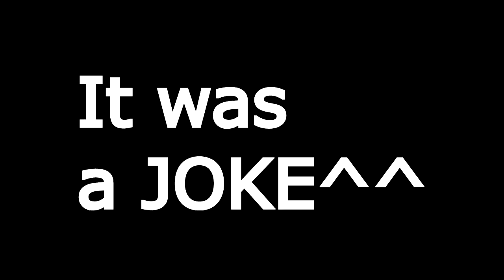Die BESTE Taktik der Welt!!! ✪ Minecraft Tryjump Folge #01 | FlegDragon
Ich hoffe, dass euch die neue Folge von Minecraft Tryjump  gefallen hat. Wenn ja, dann zeigt es mir mit einer positiven Bewertung und wenn ihr keine weitere Folge mehr von mir verpassen wollt, dann lasst auch ein Abo da.^^

Ich bin offen gegenüber Kritik, wenn ich was besser machen soll oder ihr was anderes sehen wollt, dann schreibt es unten in die Kommentare.^^

Mein editiertes Minecraft Texturepack basiert auf dem PureBDcraft Sphax Texturepack